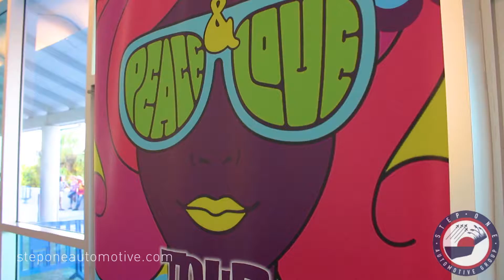Peace and Love Event Concert